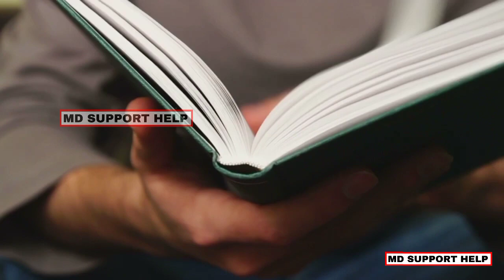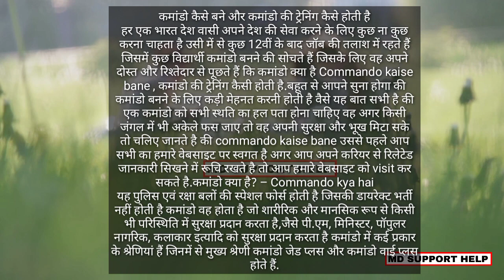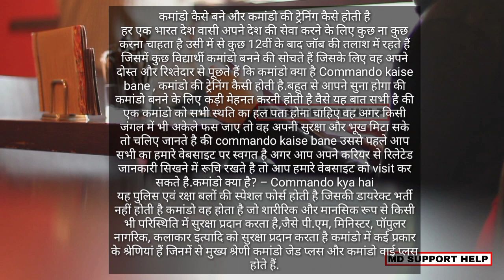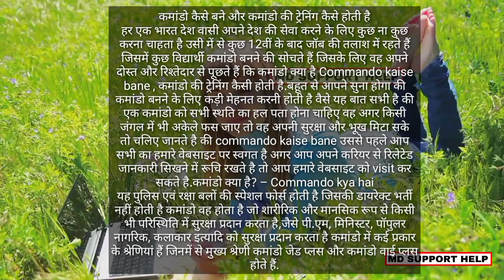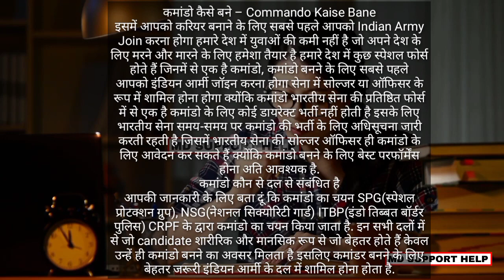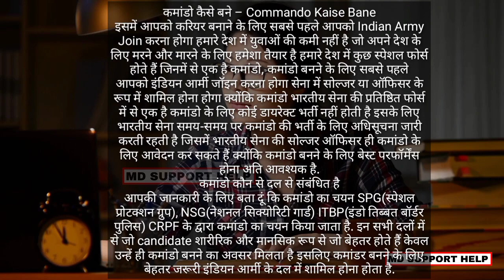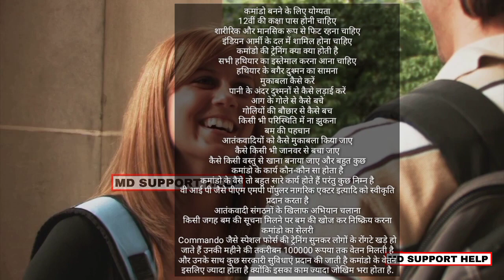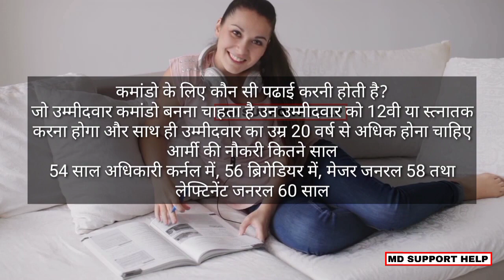Commando kaise bane || Commando kaise bante hain || how to become a commando with full information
Thanking you.